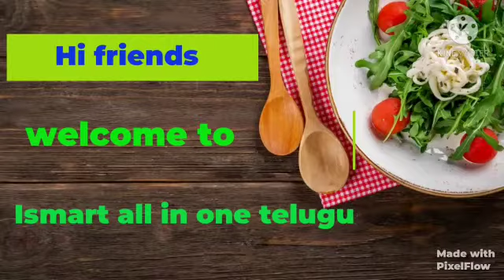మసాలా పూరీ తో టమాటో పచ్చడి. Masala puri with tamato chutney.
Ismart all in one telugu